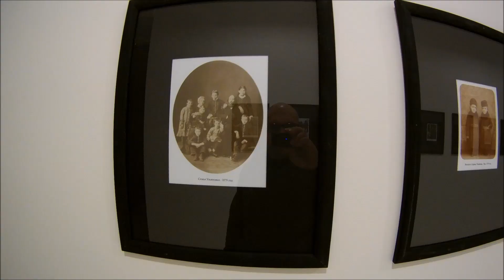Ринат Волигамси. Двоегорск. ММСИ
13 февраля - 18 марта 2018

ММОМА совместно с Галереей современного искусства 11.12 и Фондом Марджани представляет персональную выставку Рината Волигамси «Двоегорск».

Ретроспектива художника объединит картины и объекты Рината Волигамси последних десяти лет, среди которых работы из серий «Снег» и «Неофициальный альбом».

Фотографически точные картины-ребусы собраны в хронику жизни вымышленного города Двоегорска, который мог бы существовать как в Советском Союзе, так и в наше время. Этот город находится рядом с военной частью, его главная утопическая стройка — уходящий в землю «Минус-Мавзолей», окруженный бараками и укрытый снегом.

Ринат Волигамси реконструирует типовые образы из газет и плакатов СССР и собственные воспоминания из детства, чтобы переосмыслить утопии советского прошлого и наших дней.

Как отмечает куратор выставки Валентин Дьяконов, художник развивает заданную представителями соцреализма тему сопоставления «реалистического изображения или фотографии той реальности, которую снимки формируют и описывают».

Атрибуты военной службы, разделённые на части, заставляют усомниться в состоятельности национальной идеи, основанной на боевой готовности. Железные конструкции и звезды Двоегорска проржавели, на складах вместо боеприпасов хранится снег, линия города на пейзажах изломана.

«Пытливый ребенок разбирает игрушку, чтобы посмотреть, как она работает. Волигамси фрагментирует военных, бараки, зимний пейзаж, чтобы понять, как устроена власть на одной шестой части суши», — считает Валентин Дьяконов.

Стиль Волигамси отличают монохромность, гиперреализм и символичность деталей. Художник играет с привычными образами, которые при более внимательном рассмотрении теряют свою реалистичность и правдоподобность, как и любимые Ринатом рассказы Даниила Хармса.

В художественную «хронику» Двоегорска вошло 119 объектов и полотен, уже ставших известными зрителю как в России, так и за рубежом, среди которых — видоизмененные «кремлевские» звезды и стальные бараки-дома, картины «Пятиэтажка», «Деревня», «Волна-пейзаж», серия «В условиях зимы», работы «Молоко и нефть», «Трубач», «В штабе» и другие.

Также на выставке в ММОМА будут представлены фотоколлажи с использованием графики из «Неофициального альбома» (2006), посвященные вымышленной жизни Владимира Ленина и его семьи.

Ринат Волигамси (настоящая фамилия — Исмагилов) родился в 1968 году в поселке Ермолаево Башкирской АССР. В 1989 году окончил архитектурно-строительный факультет Уфимского государственного нефтяного технического университета по специальности «Архитектура».

В 1994 году стал лауреатом Государственной премии России в области литературы и искусства, в 2014-м — лауреатом Премии им. Репина и номинантом Премии Кандинского. Живет и работает в Уфе.

Картины, коллажи и скульптуры художника находятся в коллекциях Московского музея современного искусства, Государственного Русского музея, Фонде Владимира Смирнова и Константина Сорокина, Redbase Contemporary Art Foundation, Foundation Frances, White Rabbit Collection, коллекциях Игоря Цуканова и Романа и Софьи Троценко и других музейных и частных коллекциях.

Избранные персональные выставки: «Ринат Волигамси» (ЦДХ, Москва, 2001 г.), «Ринат Волигамси» («Amadeus Art», Лондон, 2002 г.), «Люди. Разговоры. Мухи» (ЦДХ, Москва, 2007 г.), «The Conditions Of Winter» (Галерея Эрарта, Лондон, 2011 г.), «Деревня» и «Снег» ( 11.12 GALLERY, Москва, 2013 и 2016 гг.)

Куратор: Валентин Дьяконов